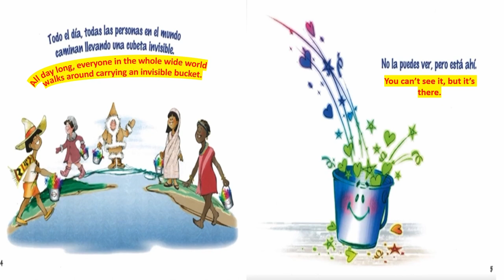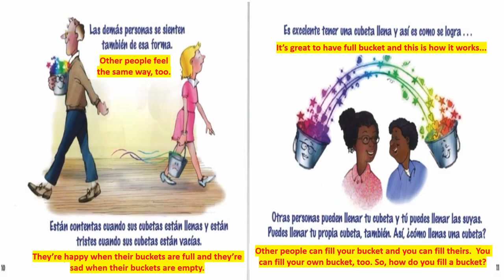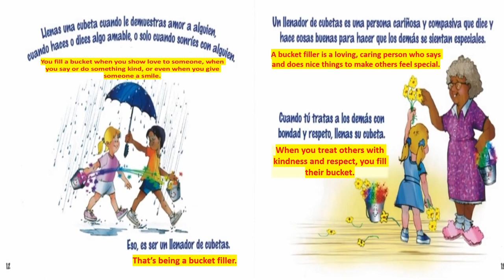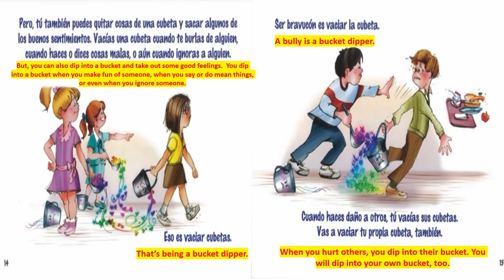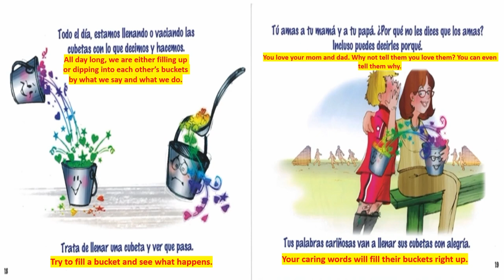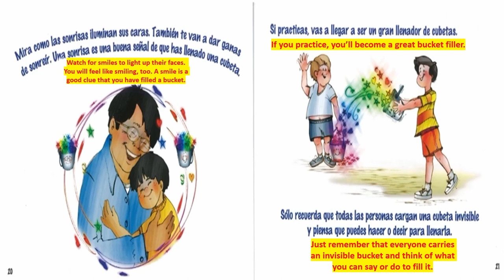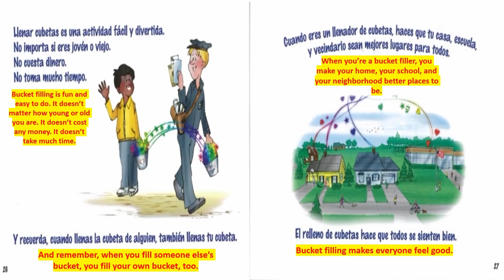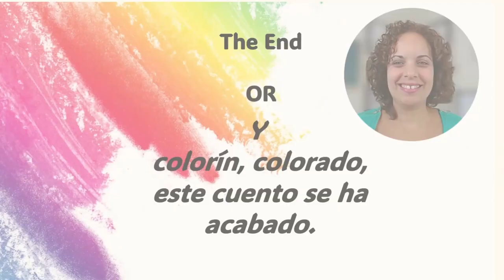Have You Filled A Bucket Today/ ¿Has Llenado una Cubeta Hoy? (English/Spanish)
📖ABOUT THE BOOK:
While using a simple metaphor of a bucket and a dipper, author Carol McCloud illustrates that when we choose to be kind, we not only fill the buckets of those around us but also our OWN bucket! Conversely, when we choose to say or do mean things, we are dipping into buckets. All day long, we are either filling up or dipping into each other's buckets by what we say and what we do. When you're a bucket filler, you make the world a better place! This 32-page picture book is perfect for children, parents, grandparents, teachers, and people who want to teach empathy, nurture kindness and create a positive environment in their home, classroom, workplace, and community.